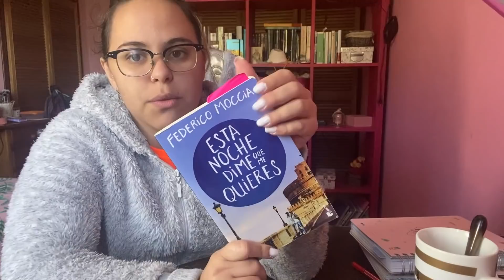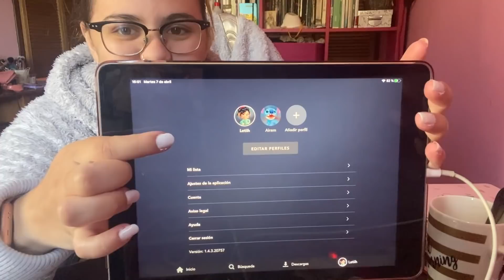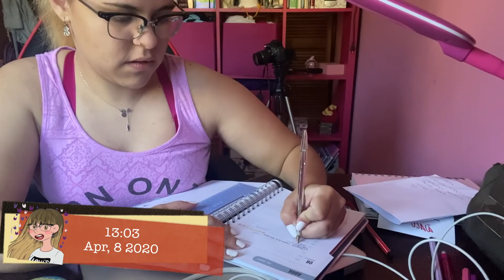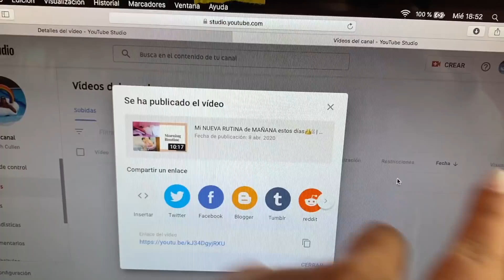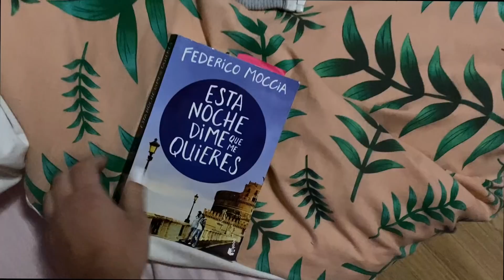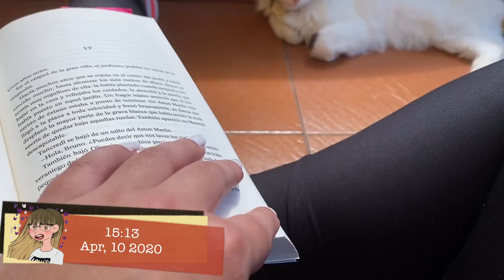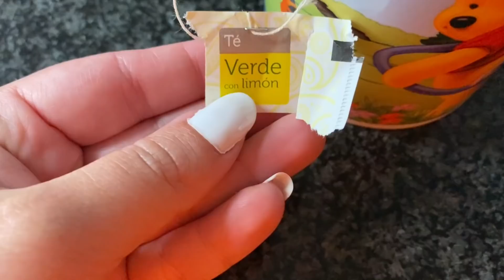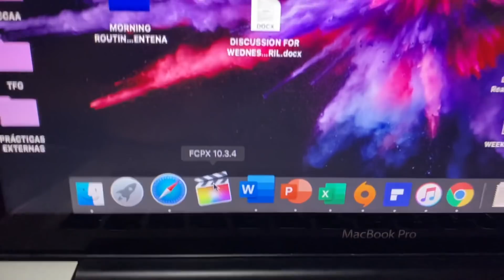WEEKLY 11: ME SINCERO😓 + NUEVOS HÁBITOS🤯 en SEMANA SANTA👑🦠 || LetiihCullen♡;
♡¡ÁBREME!♡
¿Qué llevo en los labios? →
¿Qué llevo en las uñas? →

Preguntas frecuentes:
Cámara usada → Canon EOS 600D & iPhone 11 PRO MAX
Canciones sacadas de la página JAMENDO:
Introducción → Alumo - Your happy face
A lo largo del vídeo → Alumo - your happy face